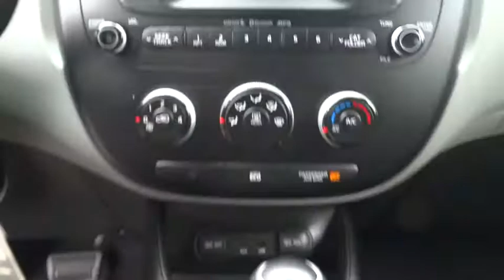2014 Kia Soul Portland, Beaverton, Hillsboro, Vancouver, Gresham OR 2076851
2014 Kia Soul

Broadway Kia
307 NE Broadway St

~~ 2014 Kia Soul + ~~ CARFAX: Buy Back Guarantee, Clean Title ~~ LOADED with: CPO  4-Cyl, 2.0 Liter, Automatic, 6-Spd, FWD, Hill Start Assist Control, Traction Control, Electronic Stability Control, ABS (4-Wheel), Keyless Entry, Air Conditioning, Power Windows, Power Door Locks, Cruise Control, Power Steering, Tilt & Telescoping Wheel, AM/FM Stereo, MP3 (Single Disc), SiriusXM Satellite, Bluetooth Wireless, Dual Air Bags, Side Air Bags, Head Curtain Air Bags, Alloy Wheels  ~~ THE ALL NEW NUMBER 1 KIA DEALERSHIP!